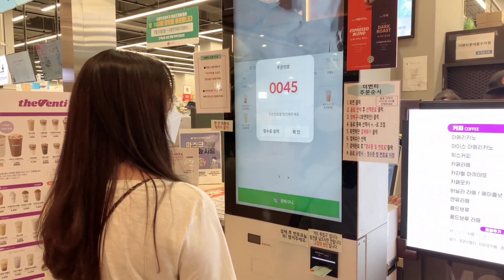🇮🇳🇰🇷VLOG| Our Saturday ഞങ്ങളുടെ വീക്കൻഡ്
We are korean Indian couple , Living in South korean.